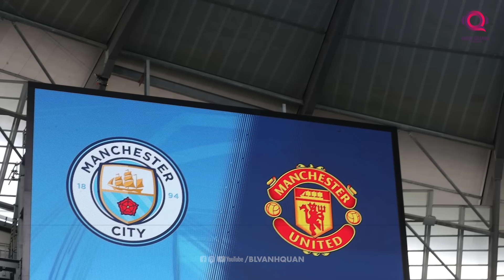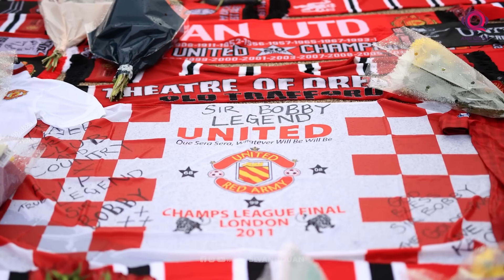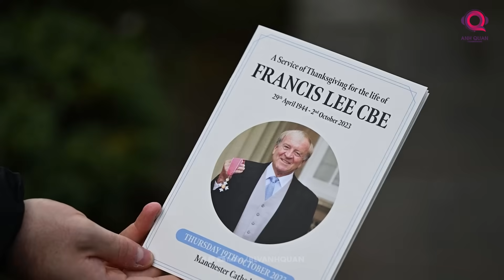PHÚT BÙ GIỜ: NHỮNG CÂU CHUYỆN GIỐNG NHAU TẠI THÀNH MANCHESTER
Điều tuyệt vời nhất khi bóng đá trở lại chính là những trận đấu lớn
Thậm chí ở tuần này, chúng ta còn ngập tràn trong những trận cầu hấp dẫn nhất
Để tiếp tục tiếp lửa cho Derby Manchester, thì đây là một trong những câu chuyện thú vị về cả hai đội bóng thành Man
Chào mừng bạn đã đến với Phút bù giờ, về những câu chuyện giống nhau giữa hai đại diện của Manchester